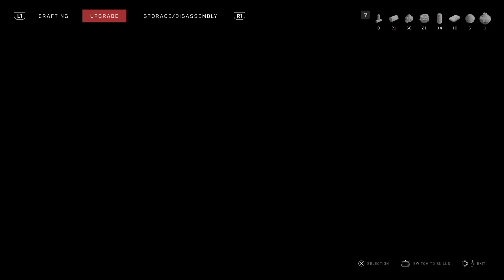Atomic Heart Boss Fight Against Plyusch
Walkthrough On Beating The Plyusch On PS5